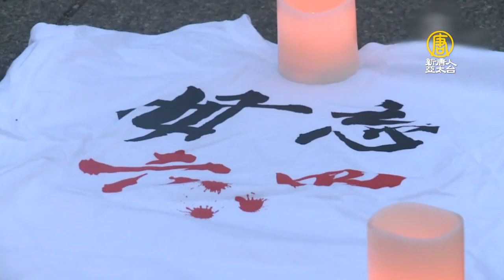六四坦克人攝影師：天安門事件永不會消失｜中國真相｜64事件｜新唐人電視台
提到「六四」，不少人腦海中會浮現那張孤身擋坦克的照片，拍下這一幕的前美聯社記者韋德納，日前對媒體表示，血腥鎮壓中國民主運動的中共政府應該承認錯誤。

前美聯社攝影師、圖片編輯 韋德納（Jeff Widener）：「當時那是令人難以置信的，因為有成千上萬的人要求民主，他們卻身在共產主義國家，而且可能是世界上最大的共產主義國家之一。」

1989年6月5日，身為美聯社攝影記者和圖片編輯的韋德納（Jeff Widener），用相機記錄下了歷史一幕——一名身穿白襯衫、手拎塑料袋的小伙子，隻身站在4輛列隊的坦克前，這畫面被成功定格，成為歷史的一部分；這張「坦克人」照片，也成為「八九六四」中國民眾爭取民主卻被中共血腥鎮壓事件的標誌之一。

前美聯社攝影師、圖片編輯 韋德納（Jeff Widener）：「（當時）民主女神像，基本上是自由女神像的複製品，正面對著長安街那邊的毛澤東肖像，這讓人相當震撼，民主主義直面共產主義。」

韋德納（Jeff Widener）近日在接受媒體採訪時說，天安門事件不會消失，中共政府應該公開死亡和失蹤者名單，對他們的親人有所交代，讓痛苦不再延續下去。

前美聯社攝影師、圖片編輯 韋德納（Jeff Widener）：「我還是不明白為什麼（中共）政府拒絕承認所發生的事情。美國和其他歐洲國家在歷史上犯了錯誤，他們承認了錯誤並進行彌補，然後向前邁進。」

韋德納仍惦記著畫面中的坦克人，和駕駛坦克車的士兵。美國民權團體「公民力量」把這些士兵也稱作英雄，因為他們認為在中共屠城的死命令下，這些士兵可能出於良知拒絕執行任務。

對於能成功記錄這一歷史畫面，韋德納認為是「運氣」，因為當時他被飛來的石頭砸傷了頭、又趕上重感冒，所以拍攝時，快門速度只有1/30秒，拍下的三張照片只有一張成功，但這張照片卻在歷史上留下了深刻的一筆。

新唐人記者 李蘭 綜合報導